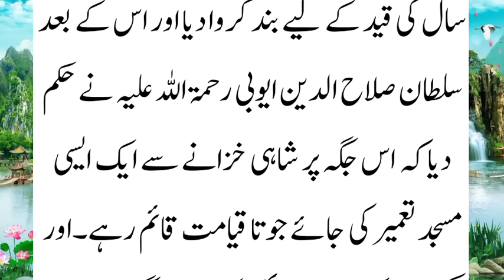Surprising story of Sultan Salahuddin Ayyubi and Imam Sahib's box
Surprising story of Sultan Salahuddin Ayyubi and Imam Sahib's boxSurprising story of Sultan Salahuddin Ayyubi and Imam Sahib's box